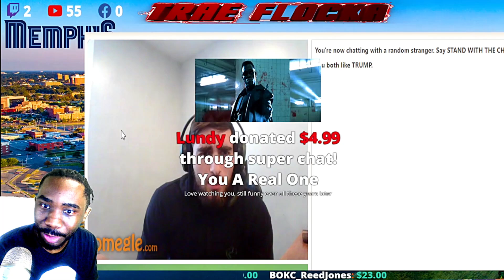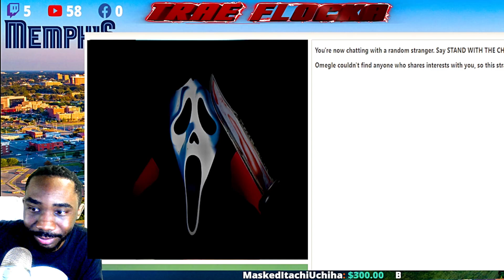HILARIOUS ARGUMENTS! OMEGLE! FLOCKA VS ANTI-WAR ALIEN! TRUMP OR BIDEN